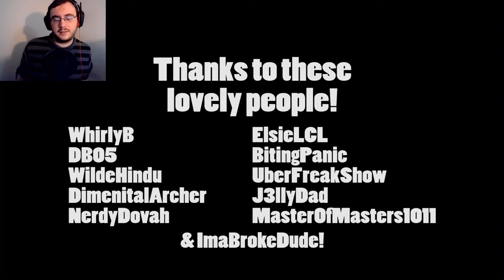A Dark Turn Of Events | Night Class: A Vampire Story #2